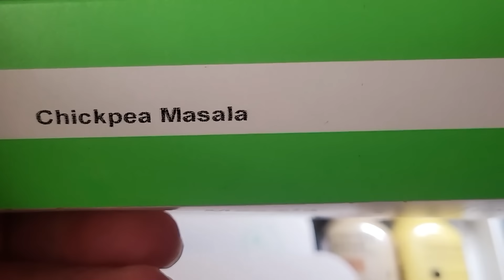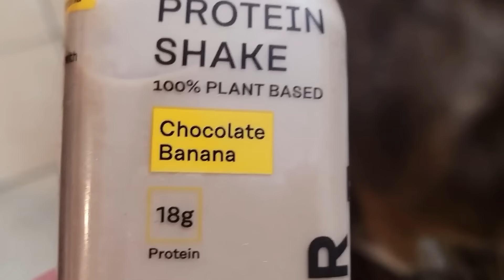UFC 296 (Leon Edwards vs Colby Covington): Reactions and Results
Here are my instant reactions and results UFC 296 card headlined by Leon Edwards vs Colby Covington, Alexandre Pantoja vs Brandon Royval 2, and somehow Sean Strickland vs Dricus Du Plessis.

0:00 - UFC 296 Recap

0:43 - Sponsor

2:25 - Sean Strickland vs Dricus Du Plessis

3:05 - Leon Edwards vs Colby Covington

3:59 - Alexandre Pantoja vs Brandon Royval 2

7:31 - Shavkat Rakhmonov vs Stephen Thompson

9:17 - Tony Ferguson vs Paddy Pimblett

10:51 - Josh Emmett vs Bryce Mitchell

12:32 - Dustin Jacoby vs Alonzo Menifield

13:21 - Irene Aldana vs Karol Rosa

14:31 - Cody Garbrandt vs Brian Kelleher

17:45 - Casey O'Neil vs Ariane Lipski

19:21 - Tagir Ulanbekov vs Cody Brundage

22:00 - Andre Fili vs Lucas Almeida

22:32 - Martin Buday vs Shamil Gaziev